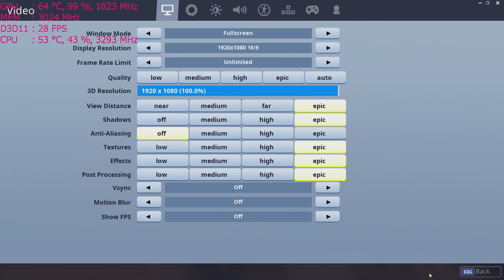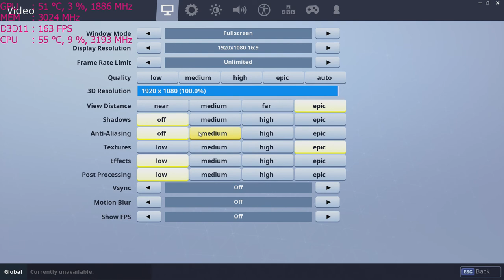The GT 1030 Welcomes "Fortnite Season 6" at 1080p!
CPU: I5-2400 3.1ghz base  - 3.4ghz turbo
GPU: MSI GT 1030 Gddr5  2gb OC
Ram: 8gb 1600mhz ddr3 (running at 1333mhz).